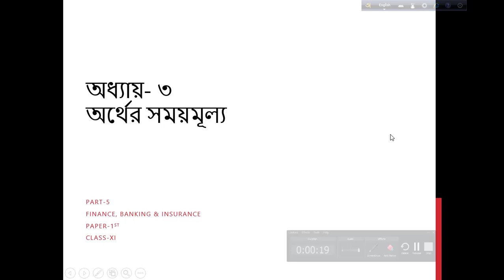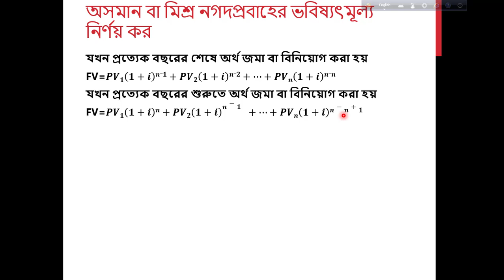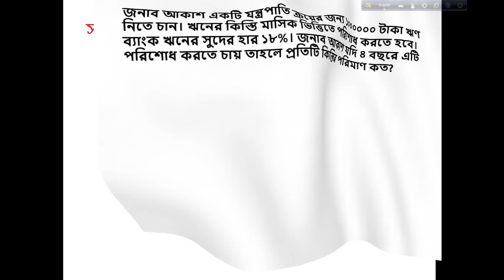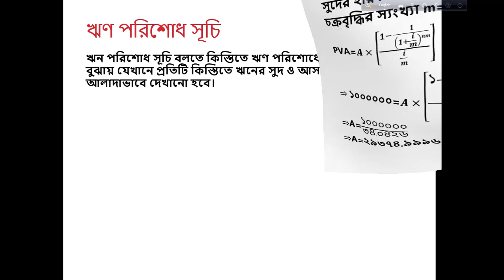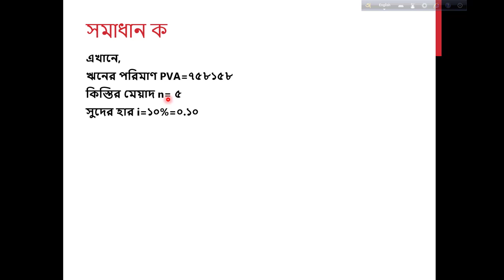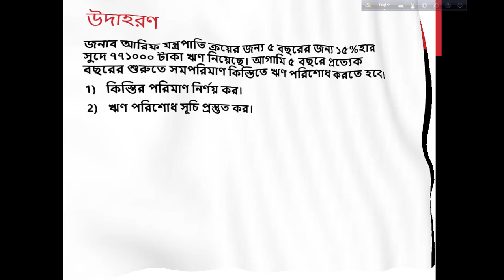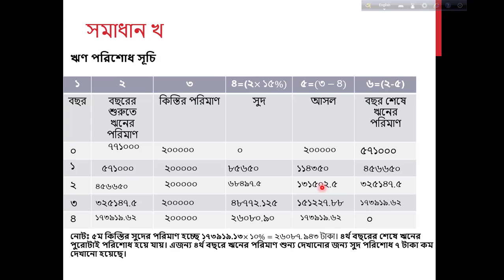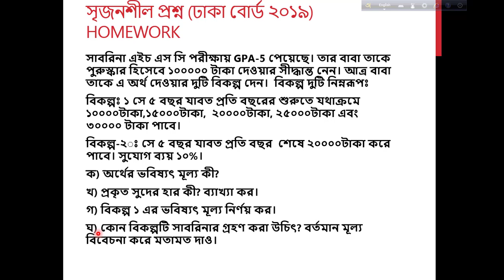Chapter:3 (Part-5) Topic: অর্থের সময়মূল্য Lecture no:5 by SJI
Class:XI Shift:Morning Medium:Bangla Group: Business Studies Exam: Half Yearly Paper:1